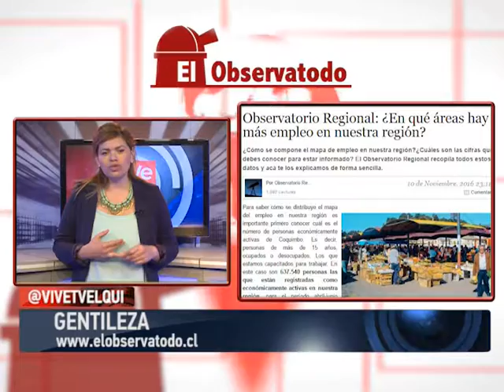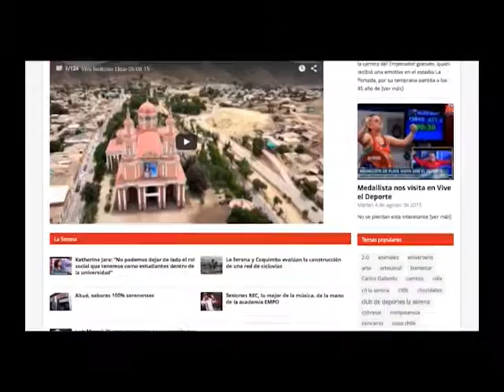Vive Noticias Elqui 11 11 16